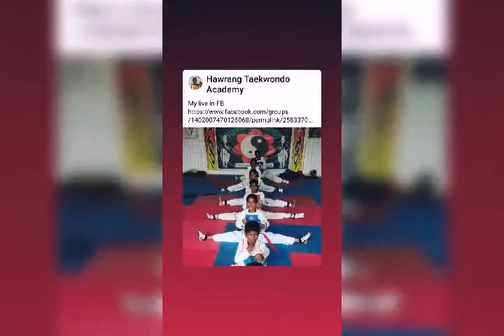My Actions & Achievements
Master Ashok K Lenka- a patriotic release